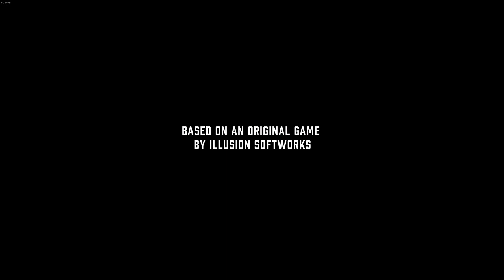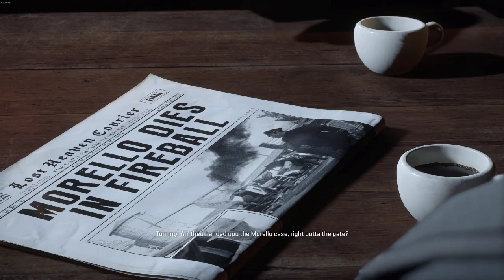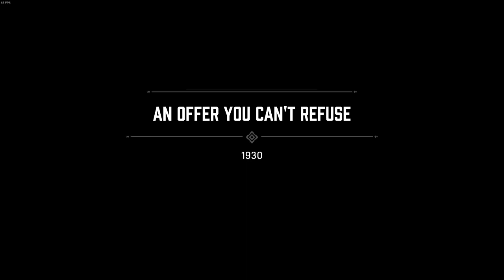MAFIA Definitive edition ENG - An Offer You Can’t Refuse - 1/20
Walkthrough Gameplay

No Commentary